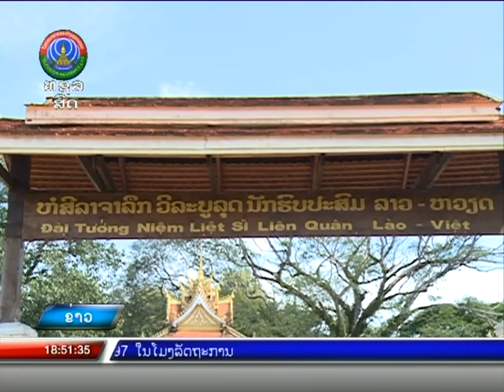ລະນຶກ ວັນນັກຮົບ-ວິລະຊົນຫວຽດນາມ ຄົບຮອບ 74 ປີ [28-07-2021]